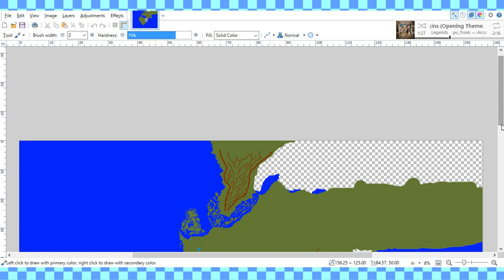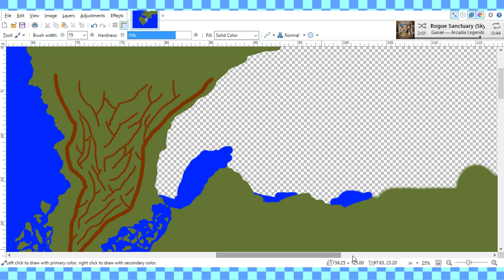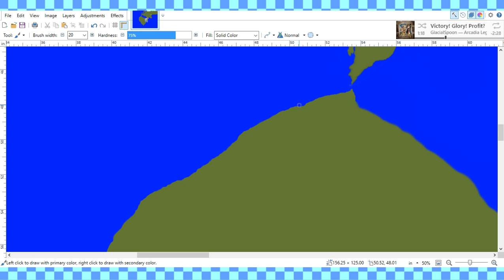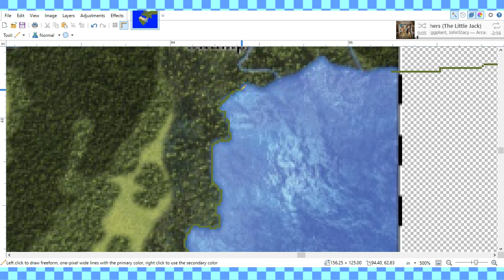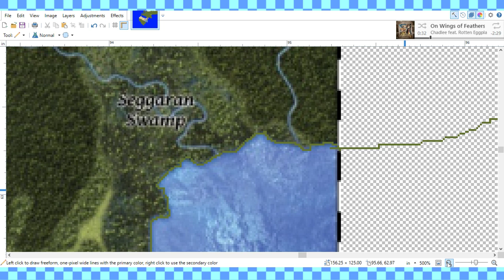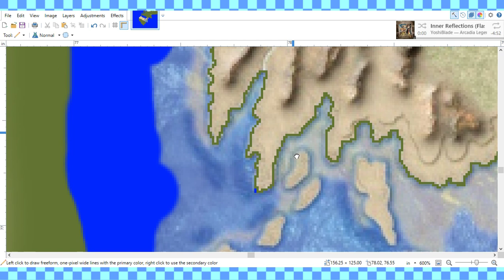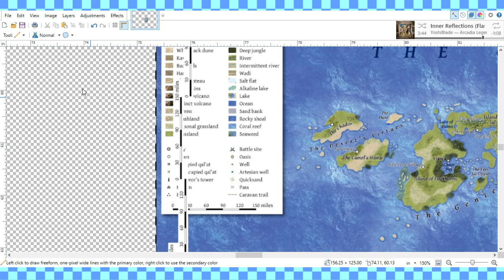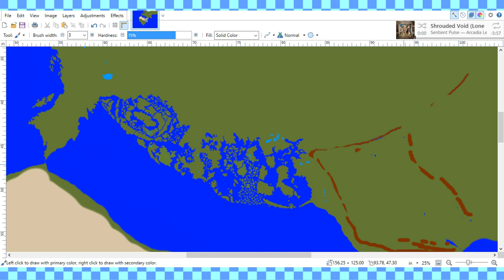Dungeons & Dragons Campaign Preparation - World Map (3/28/19)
What is your favorite ocean?

on March 28th, 2019.